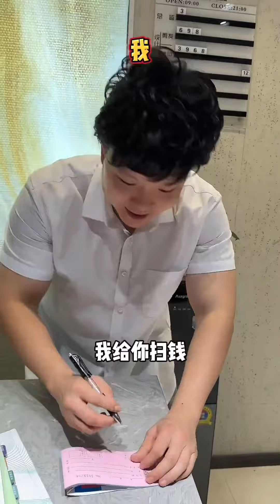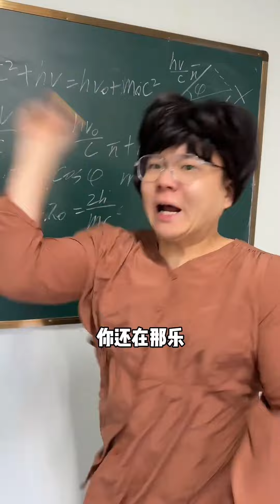這痔瘡妳還要嗎，不要的話我給妳處理吧#邢三狗